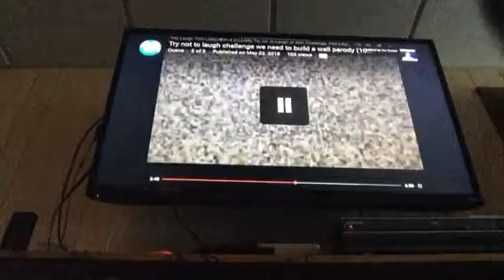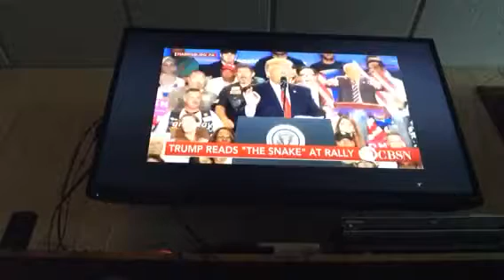Donald Trump sings